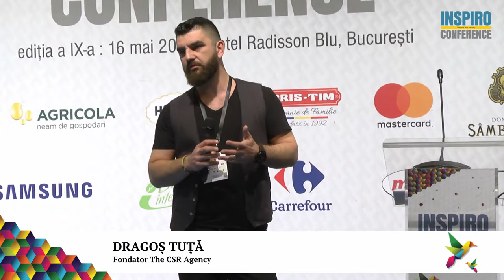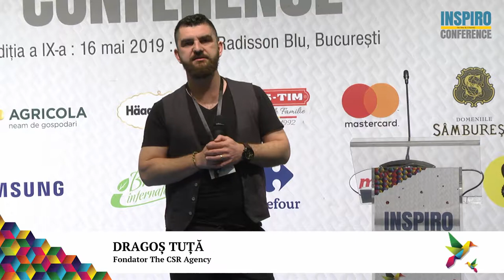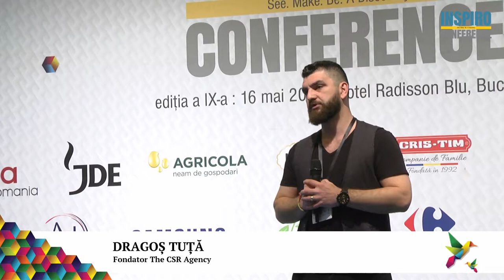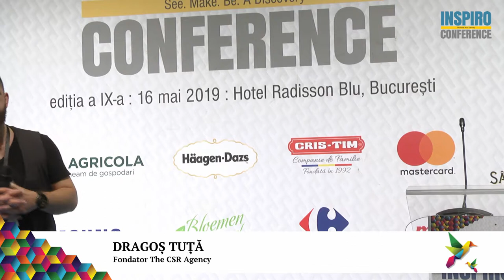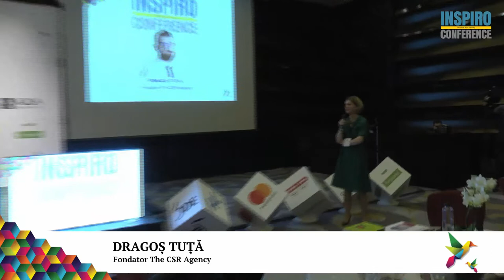Dragos Tuta @ Inspiro Conference 2019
- Trăiesc pentru generațiile viitoare -
Natura, prietenii și banii sunt cele 3 domenii despre care bunicii și părinții mi-au vorbit și care astăzi s-au transformat în munca mea de zi cu zi: ajut companiile să îmbunătățească impactul asupra mediului, societății și economiei. Influența din copilărie a făcut ca misiunea profesională să se suprapună cu motivația personală. Sunt obsedat să las o moștenire care să ajute societatea românească pe termen lung și cred cu tărie că asta nu se poate realiza fără colaborare.